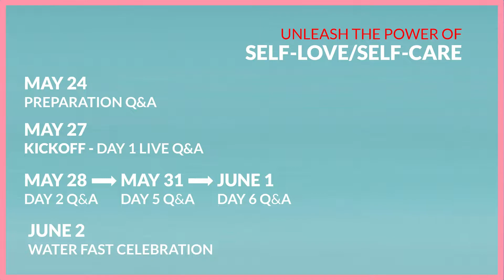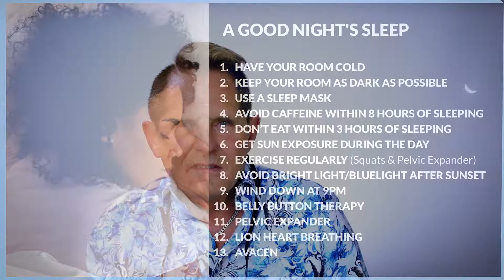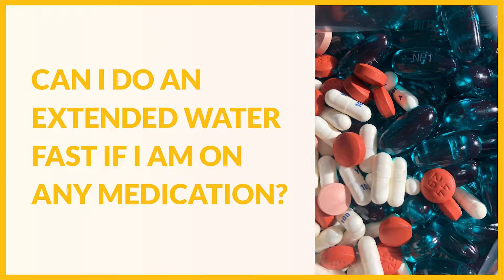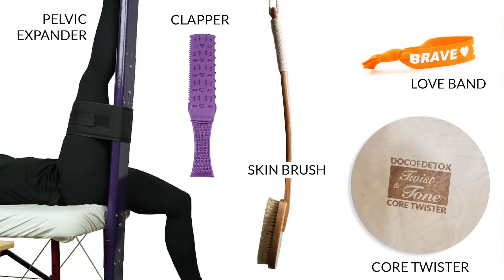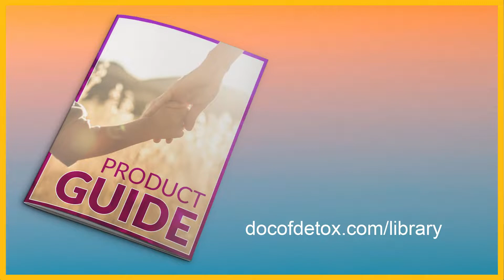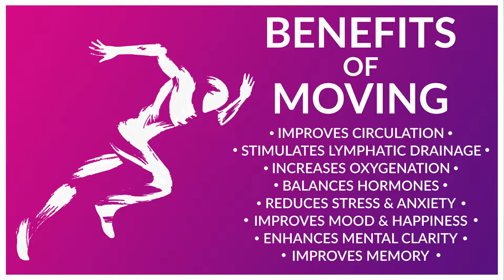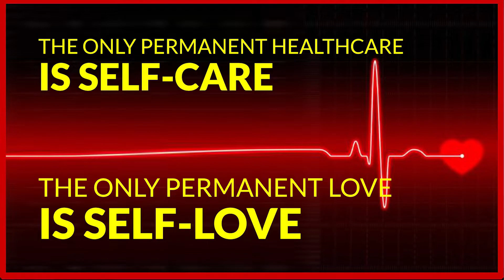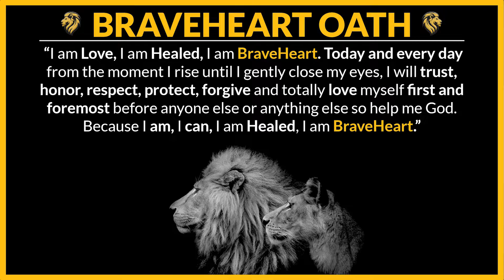6 Day Advanced Water Fasting Challenge Preparation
Brave Heart Online Emotional Training

Brave Heart is mind-body medicine based on total love and was created for everyone. Within 33 Days, we will teach you the most valuable strategies and the most powerful tools to create profound and lasting change. You will become your true self by conquering your limitations. Prepare for the greatest adventure of your life!

Personalized Treatment & Training Retreat

Come stay with us, come train with us! This training is for singles, couples, care-givers and families. All protocols are tailored to the individuals' needs. Discover your true self on a nutritional, emotional and physical level. With Wolfe Deep Tissue Therapy, The 33 Day Awakening Transformation and The Perfect Day Nutritional Plan, you will become the master of your life.

Wolfe Deep Tissue

Wolfe Deep Tissue is the most powerful bodywork ever developed and is based on the knowledge, excellence and precise techniques that Dr. Wolfe has developed over 35 years. Learn how to reverse the underlying cause of chronic and acute muscular and skeletal problems, inflammation and injuries and sports injuries within only 7 days.

Wolfe Non-Surgical

The Nonsurgical Aesthetics course is the most effective non-invasive, anti-aging, body transforming therapy ever developed. We will teach you how to do a professional face lift, restorative abdominal lift, breast lift, pelvic clearance, and hip release. Get trained to become a leader in the Beauty and Health Industries.

This course has earned the reputation of being the most effective life-changing course in the world today. Take your training to the highest level, physically, nutritionally and emotionally. In just 6 days, achieve outstanding results in your life and in the lives of those you consult - with the Whole Life Coach Certification.

Combined Certification Courses

Together, the Whole Life Coach, Wolfe Deep Tissue and Nonsurgical Aesthetics Certification is called ‘the game-changer’ of health care. The Combined Course Certification has been designed to give you the most advanced tools, strategies and techniques in nutrition, emotional balance and therapeutic body restoration. Become a New World Practitioner today!